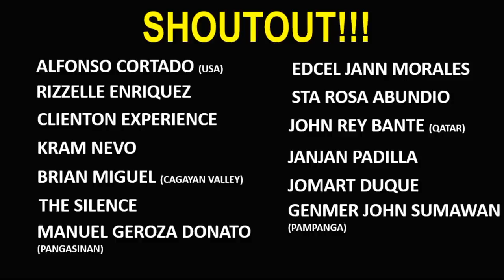DUROG kay PRETTY BOY ANCAJAS!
Boxing match highlights between Jerwin "Pretty Boy Ancajas" of the Philippines and Israel Gonzalez of Mexico. The match was held in Texas, USA  on February 3, 20218.